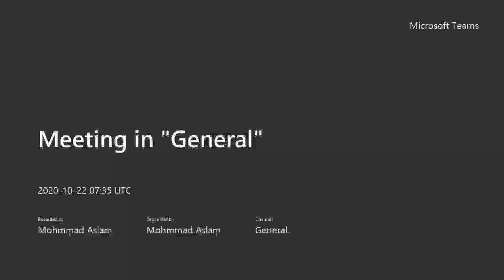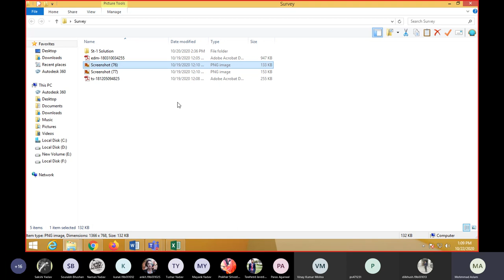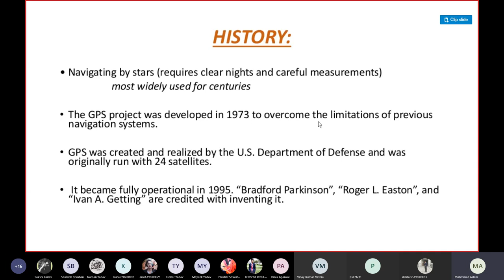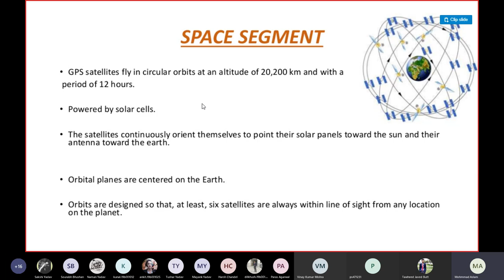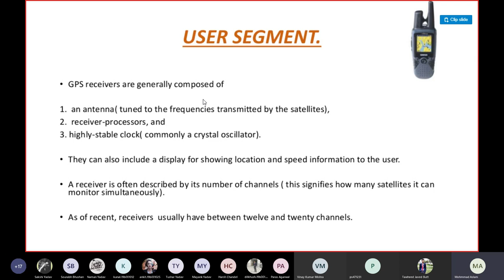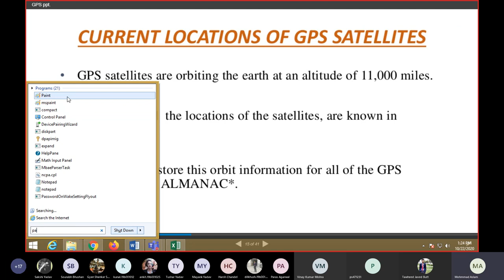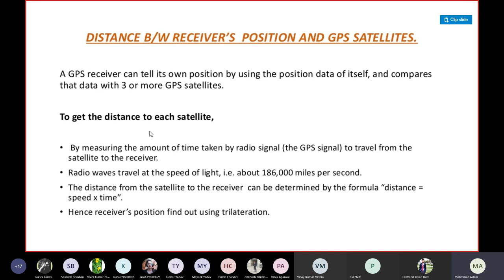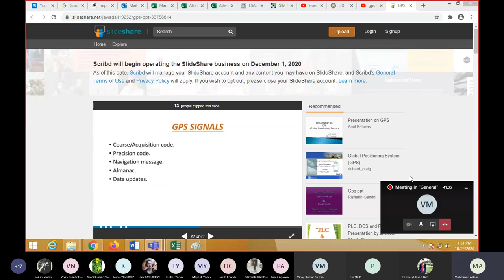GPS Part-1| Civil engineer